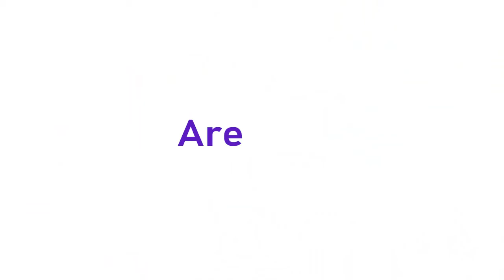Tips Saat ODD Berhalusinasi